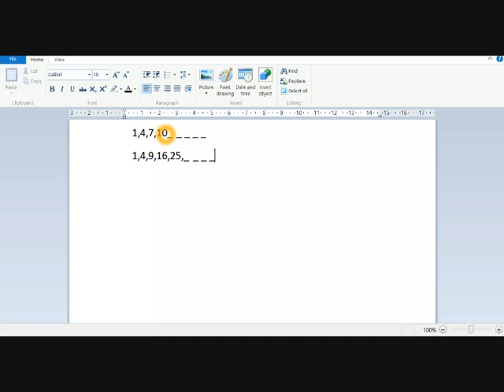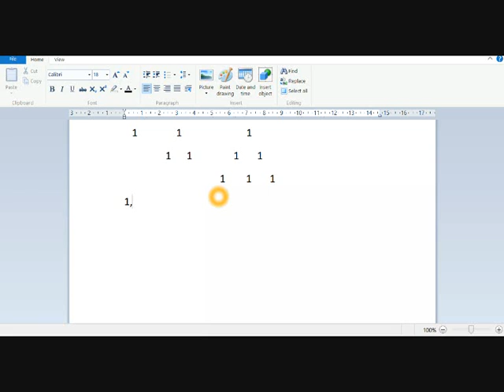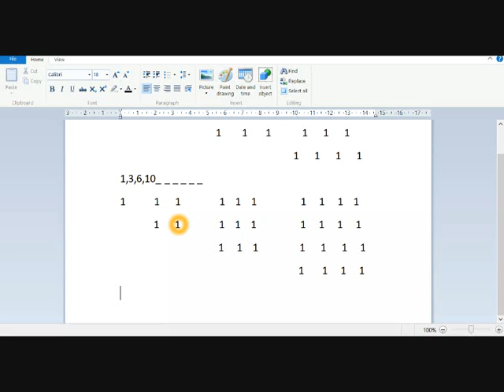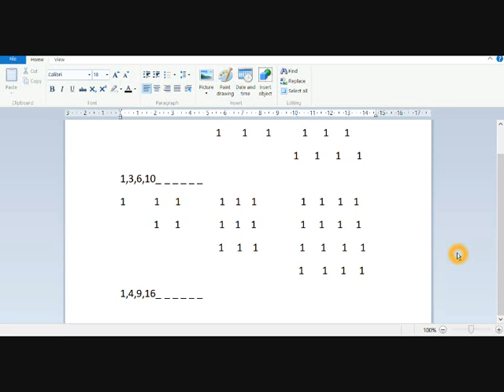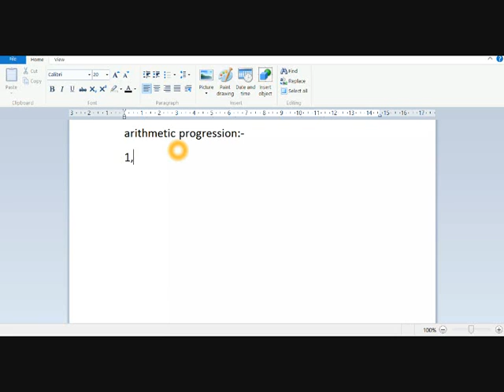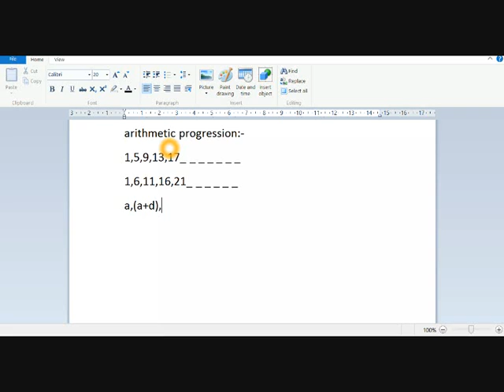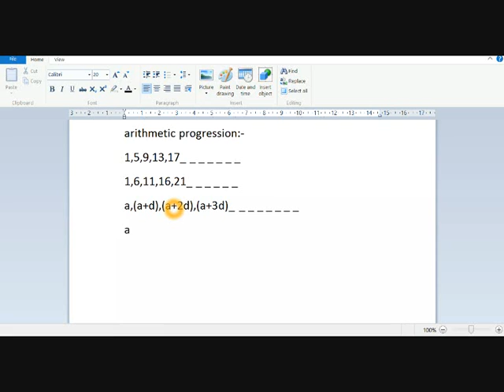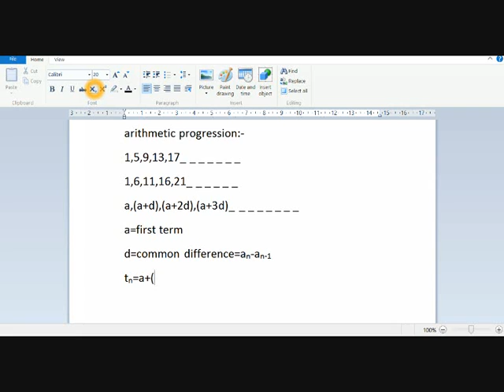let's write them in order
In this video you'll learn about basics of sequences.you'll also learn about arithmetic progression.In a easy way.
in this channel you will learn maths in a easy logical way.
I'll release videos daily.